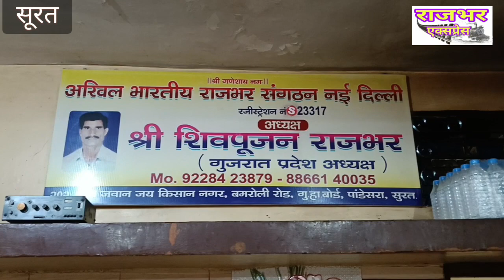गुजरात मे 40 वर्षों से करते हैं निःस्वार्थ समाज की सेवा शिवपूजन राजभर जी।